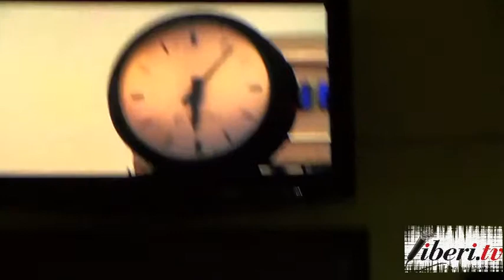Cuccurucucù parola - rassegna delle diverse espressioni culturali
Presentazione del libro di Marco Missiroli: Atti osceni in luogo privato.  28 giugno 2015 a Girifalco, Cz.